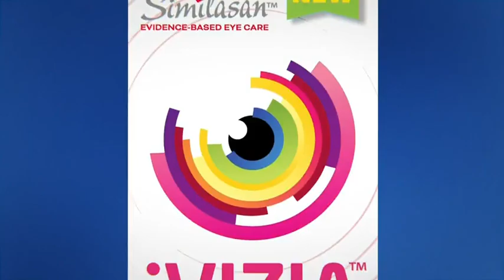iVizia We See a Better Way